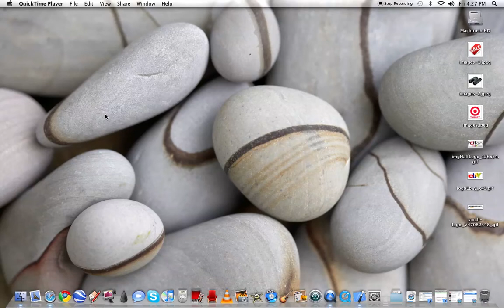How to Change Your Hard Drive's Name in OSX Leopard/Snow Leopard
This short tutorial shows you how to change your HD name in OSX.